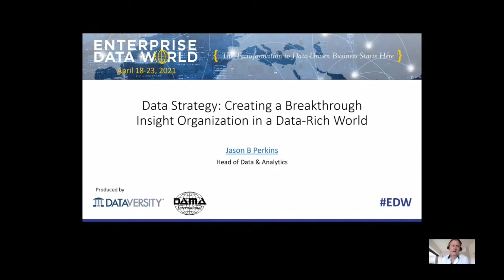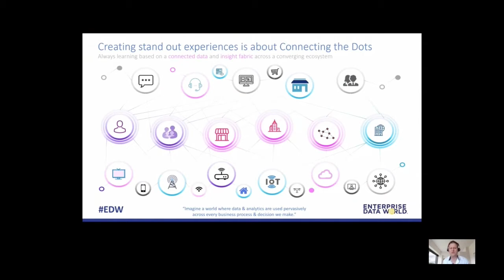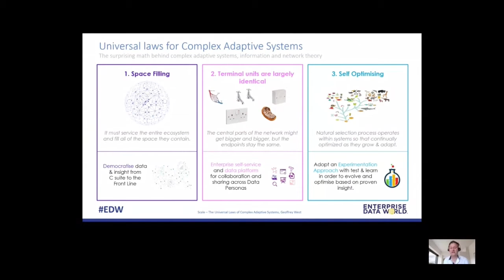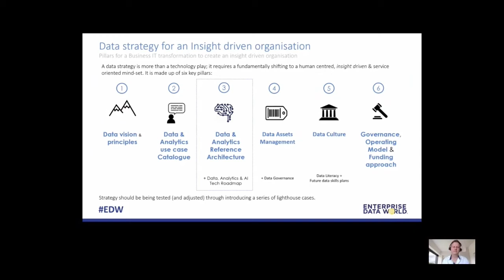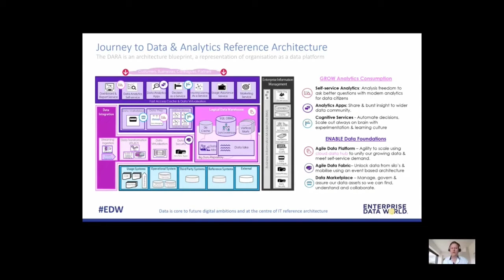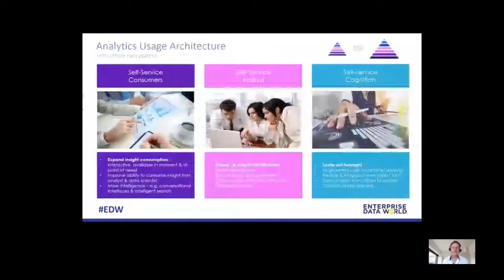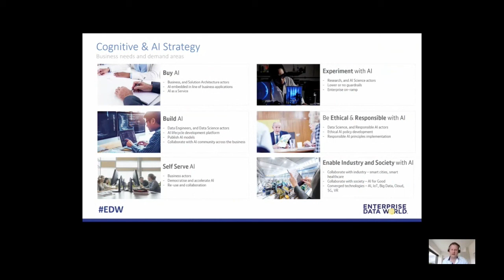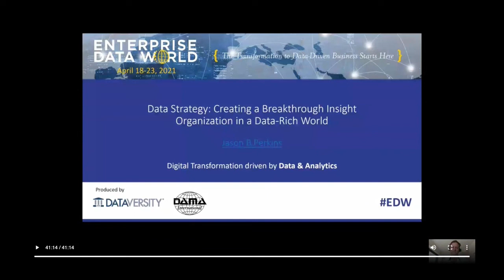A Data Strategy Scorecard: Identify Goals and Measure Progress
All too often, Data Strategy initiatives begin with a series of aspirational goals about better data, improved accuracy, and simplified access. A successful data strategy has to support the company’s business strategy, address the tactics of business operations, and align with the existing and future activities of the company’s technology community.

It’s critical to establish a reasonable and achievable set of goals that can actually benefit all of the participants. And it’s not about focusing on data management and data governance – it’s about addressing the breadth of data issues to ensure that data is easier to find, access, share, and use.

In this session, we will review the core components of a data strategy, and provide a scorecard approach that can be used to identify your goals and measure your progress.

We will cover:
-The core components of a Data Strategy
-The key Attributes and each of its components
-The Data Strategy scorecard
-How to identify an initial set of Data Strategy goals

Speaker: Evan J Levy, Partner (Integral Data)